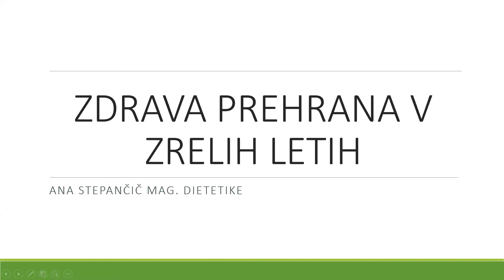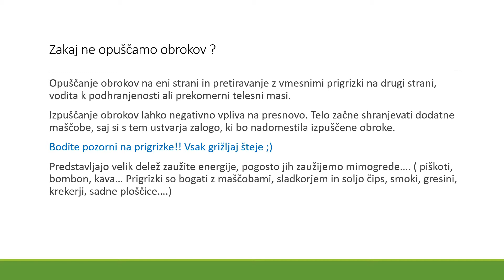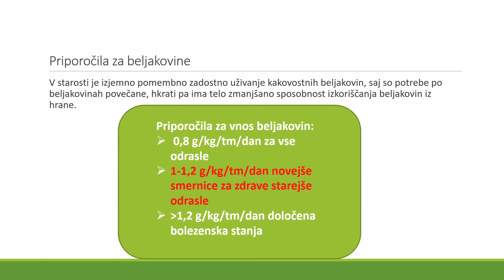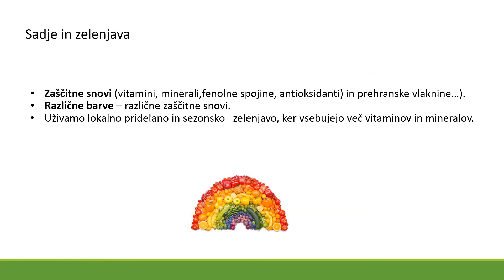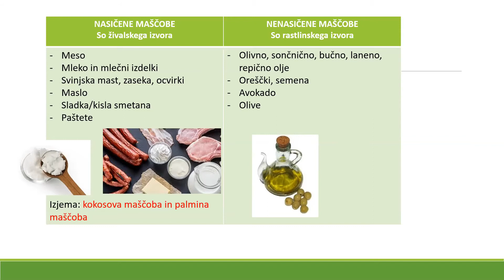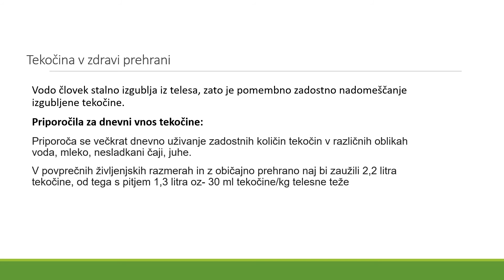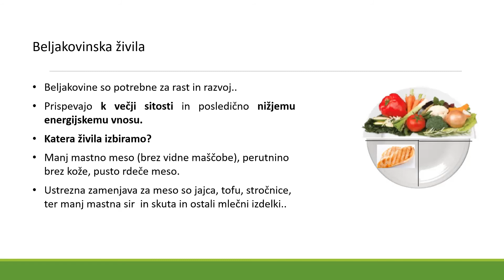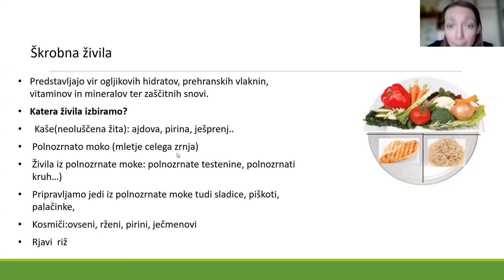Zdrava prehrana v zrelih letih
Predavateljica: Ana Stepančič, mag. dietetike
Predavanje je potekalo 19. maja 2021 v živo preko spleta.

Aktivnosti Društva Šola zdravja financirajo Mestna občina Ljubljana, Ministrstvo za zdravje in MDDSZ.